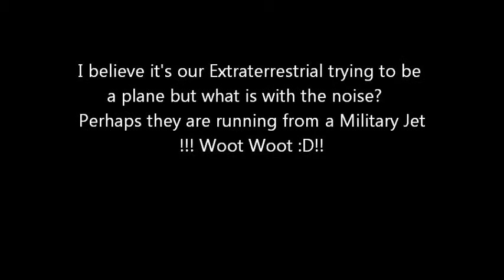Our Extraterrestrials pretending to be a UFO :D!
To this i do not know how they transported here to Earth from another planet.  I will be doing some reading about our ET.  The give one feeling of Peace and Love.  How they can stand the video taking thief I don't know but I will be reporting her nothing a**.  It's a violation to use anyone's property and just about all video is my property;  Her name is Felicia Lepicard